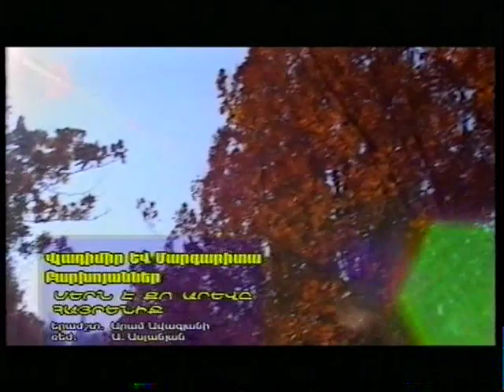Margarita yev Vladimir Barkhoyanner - Sern e qo arev@ hayreniq